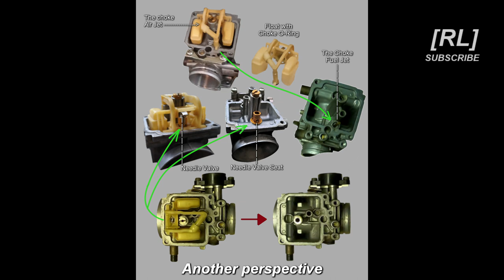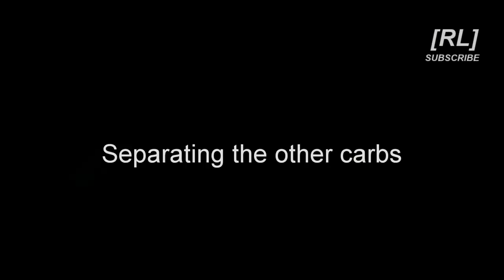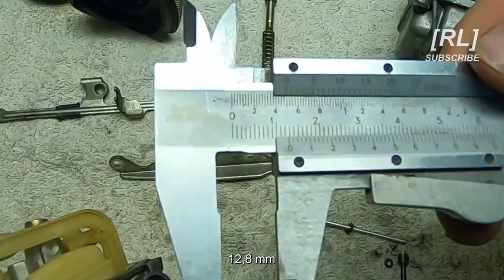Suzuki Bandit GSF 1200 N - Carburetors Cleaning (HD)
Suzuki Bandit 1200 carb cleaning after 10 years of standing still, the carbs are clogged, the slides aren't moving at all, nearly all the jets are clogged, including the needle jet air ports. So we are going to disassemble the carbs, clean them out, change the O-rings, assemble them back together without the ultrasonic cleaning, because it really isn't necessary. The carbs will work just fine again.

TOOLS

- cross screw driver
- small and medium flat screw driver
- angle grinder, if things go bad
- cleaning brush
- technical gasoline
- plastic and normal wire brushes
- paper towels
- tiny copper wire for jets cleaning
- normal wire to fish things out
- box for washing the carb
- needle and stitch for cleaning the needle jet from inside
- gloves
- fresh air (the technical gasoline smells badly...)
- compressed air is also good, but not necessary

MATERIAL

- carb or brake cleaner
- thread glue
- carb repair set with O-rings, pintle valve and float chamber sealing
- thicker NBR O-ring for the pintle valve seat as the one from the set is tiny
- NBR O-ring for the diaphgram chamber